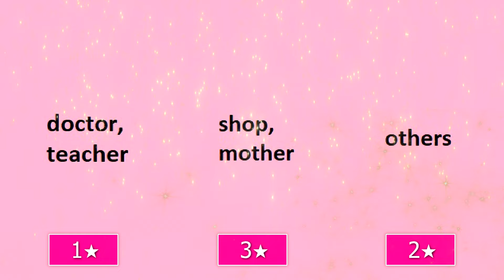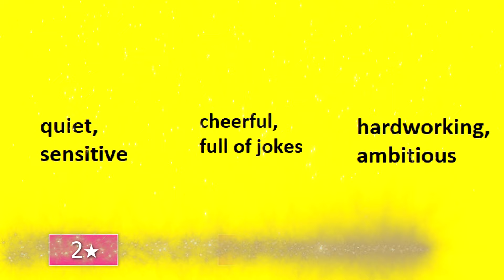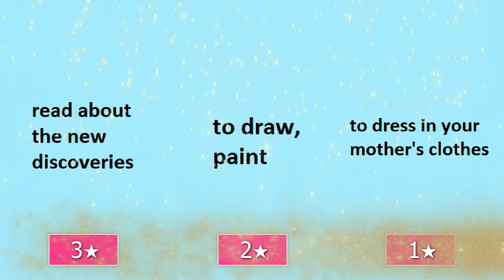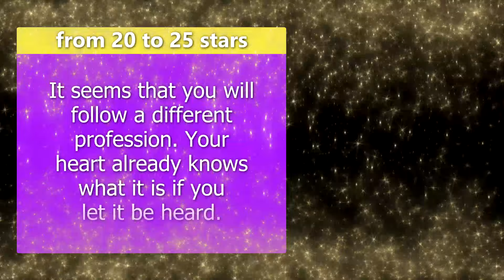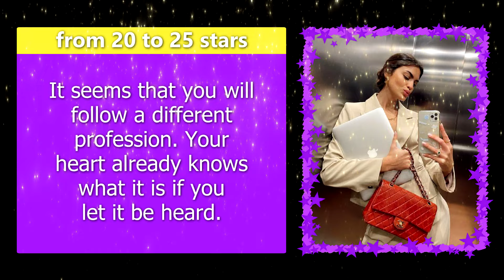ARE YOU AN ACTOR SINGER OR MODEL? Personality Test Aesthetic Quiz - 1 Million Tests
👑 1 Million Tests presents: ARE YOU AN ACTOR SINGER OR MODEL Personality Test!
In this aesthetic quiz you will find out if you are a model, singer or actor.
Try this fun personality test and write your result in the comments below!
This personality quiz is about what hidden talent do you have and what you should do in the future for your career.